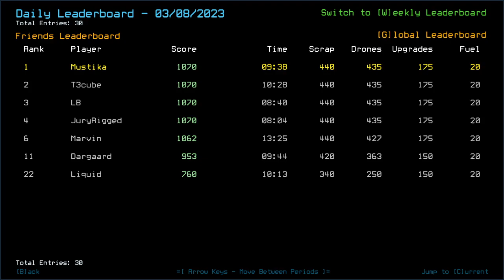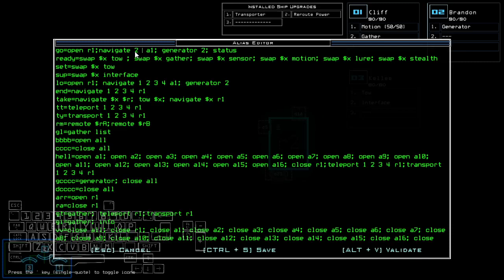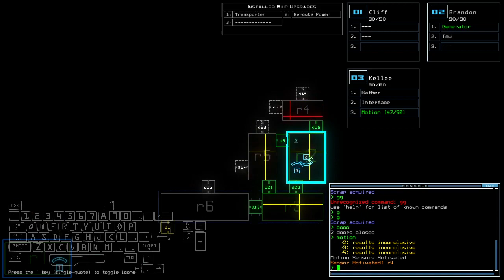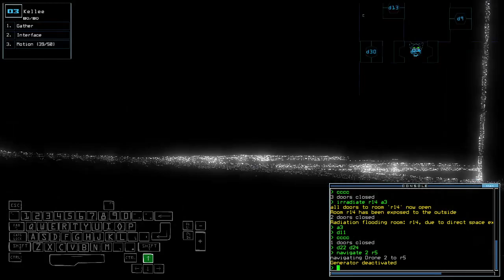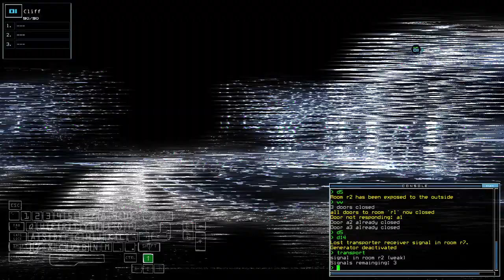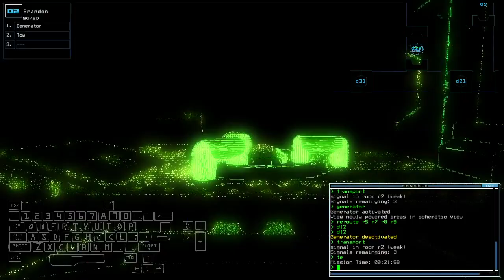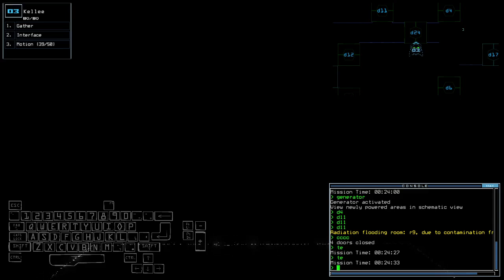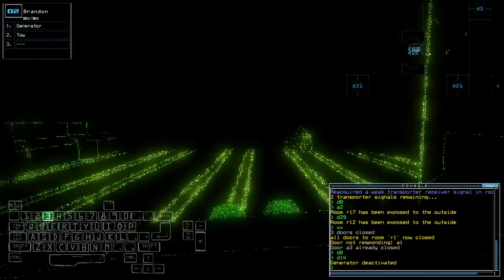Duskers Daily 9 Mar 2023 (+ modded)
That had to come at unexpected time.

0:00 Intro
2:13 Vanilla Challenge
11:34 Modded Daily Intro
12:24 Modded Challenge